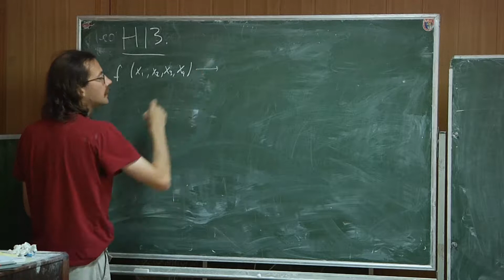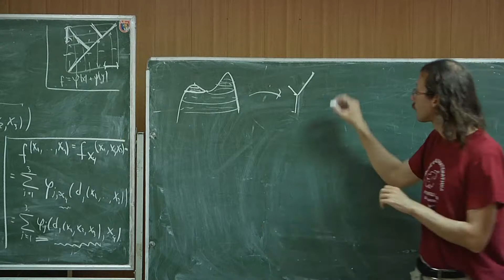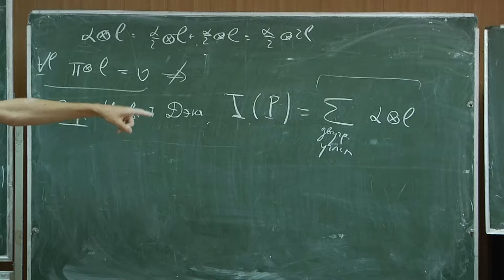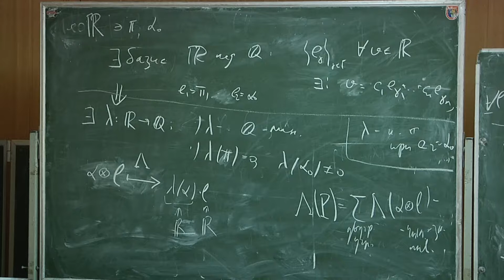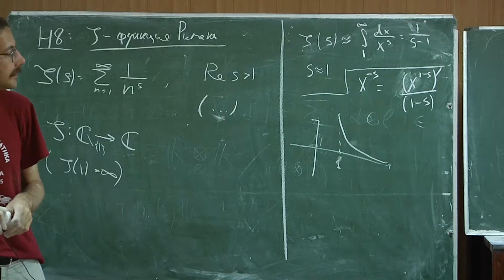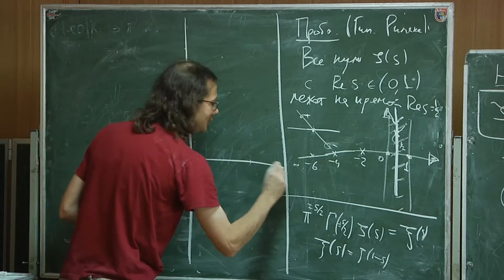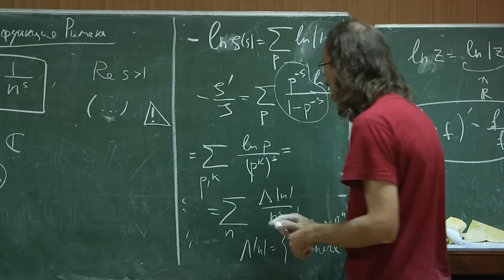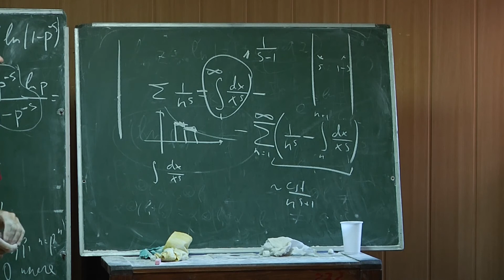Проблемы Гильберта [4] // Виктор Клепцын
8 августа 1900 года Давид Гильберт сделал на Втором Математическом конгрессе доклад, представив слушателям ставший с тех пор знаменитым список проблем столетия. За прошедшие сто с лишним лет большая их часть была решена – и, что важнее, в ходе их решения появились новые сюжеты и новое понимание.

Я собираюсь затронуть несколько из них и обсудить, в каком контексте они формулировались и куда продвинулось наше понимание за эти сто лет. Этот курс предполагается обзорным и адресованным школьникам (в частности, он не предполагает предварительных сведений).

Клепцын Виктор Алексеевич

21–28 июля 2016 г.